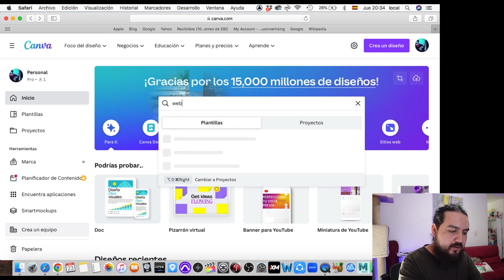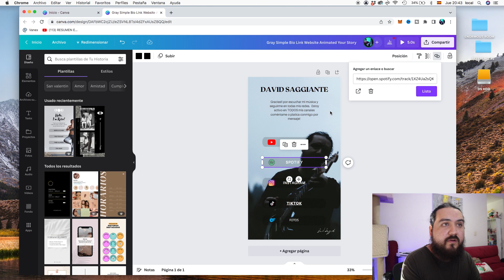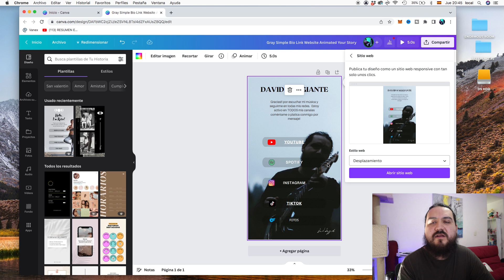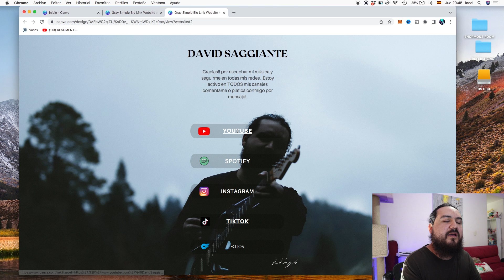como HACER un *SMART LINK* para TODAS tus REDES SOCIALES - GRATIS!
En este video te hice un TUTORIAL de COMO hacer un SMART-LINK o un LINK MULTIPLATAFORMAS para artistas independientes y para todo aquel que quiera hacer una pequeña landing page para todas sus redes sociales en un solo click! y lo mejor de todo es que es completamente gratis y puedes hacerlo tu mismo y muy fácilmente.

Te Invito a ver mi NUEVO VIDEO! "N E O G É N E S I S"

Etiquetas de tiempo
02:51 Perfiles